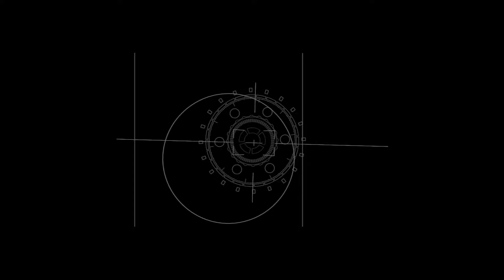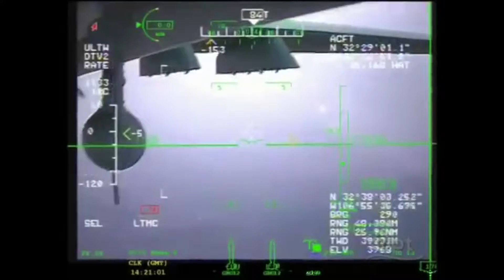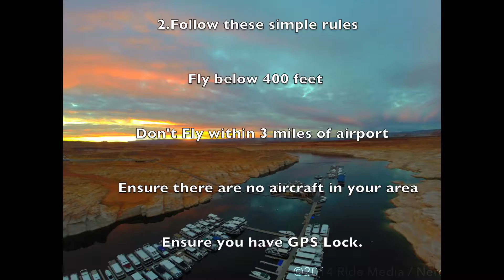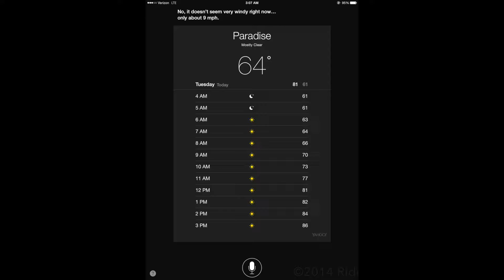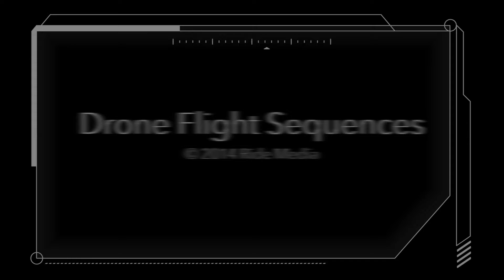National Association of Broadcaster's Paul Aitken Presentation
Drones: Past, Present and future capabilities and commercial applications.

Presentation was given at the National Association of Broadcaster's Conference in 2014.

Footage selected from, Nova Rise of the Drones.

A joint production by Ride Media and Nerds Limited.